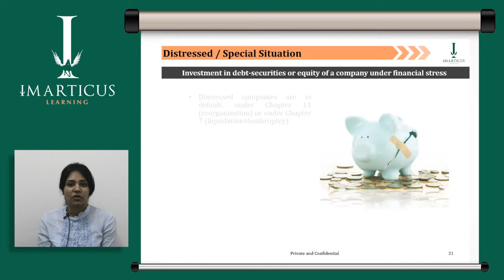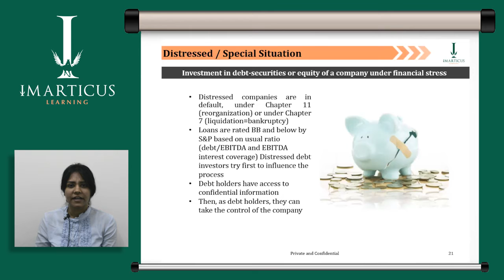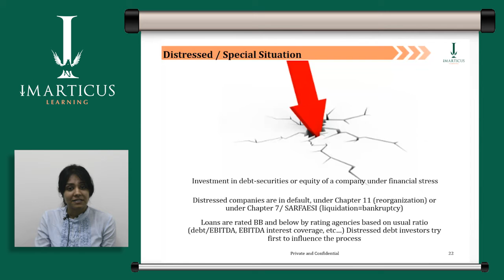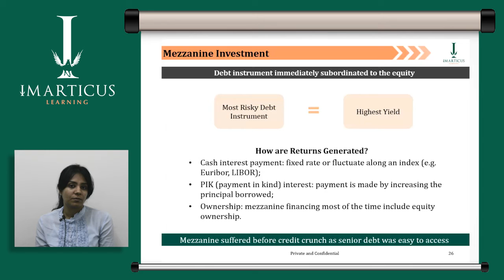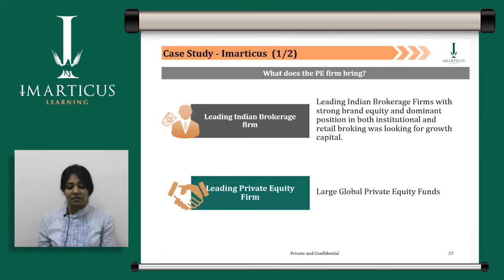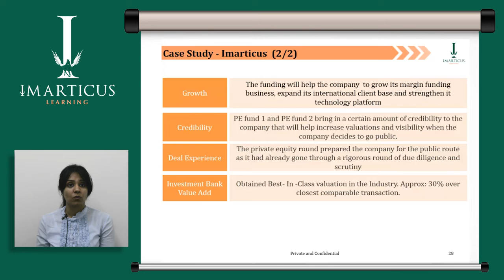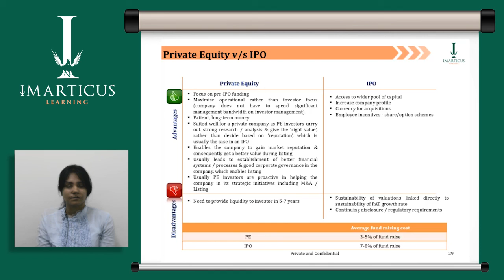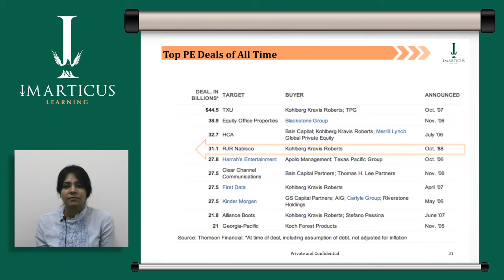3 Private Equity Strategies EY